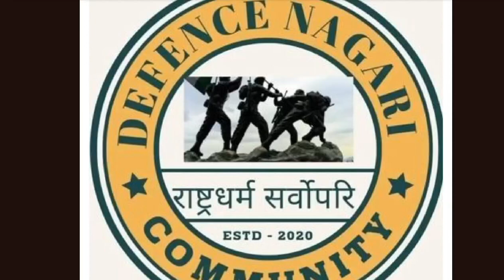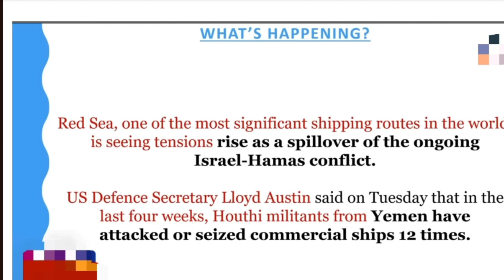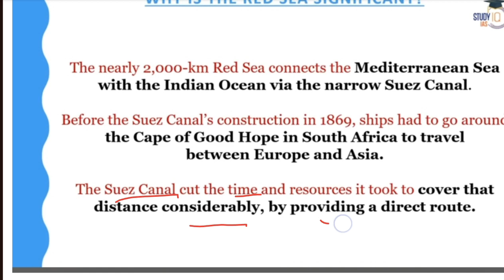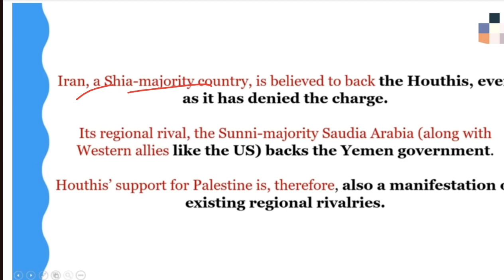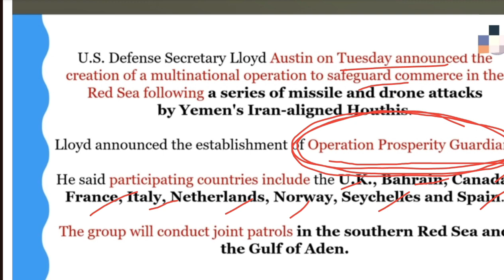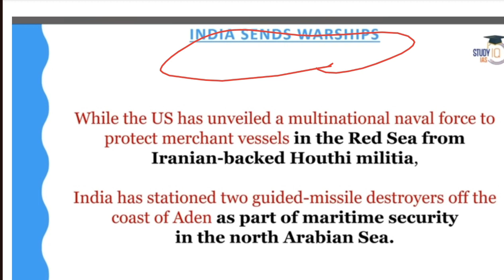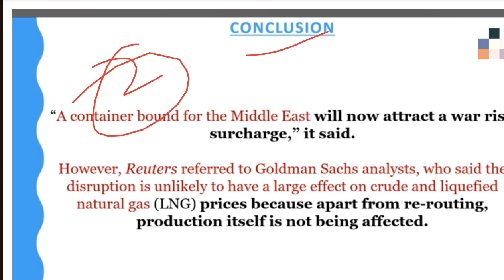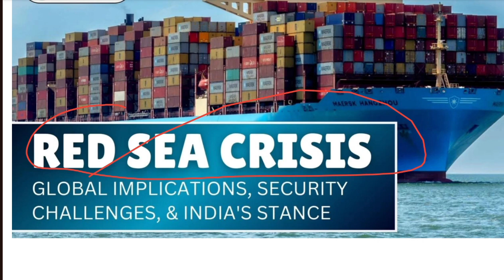RED SEA CRISIS | SSB-GD TOPIC | SESSION 6 | NDA-CDS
With Respect To The Upcoming SSB via TES Of Candidates looking forward to joining the armed forces, Team-@DefenceNagari has decided to start 10 Days GD sessions for SSB Candidates.
You may raise your concern by commenting below

Back to back many videos on DEFENCE Fact(s) will be published on the YouTube Channel

Today was the sixth session conducted on the topic

SOURCE OF CONTENT- StudyIQ & Google

All-ways there for you ❤️

Jai hind